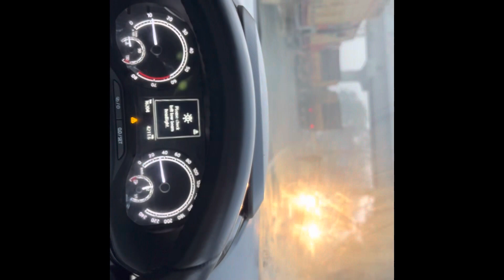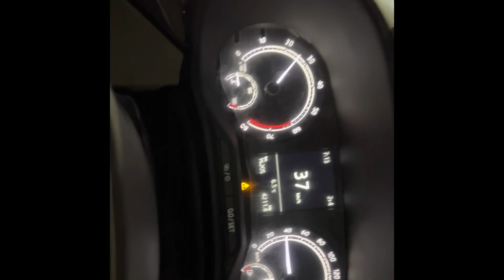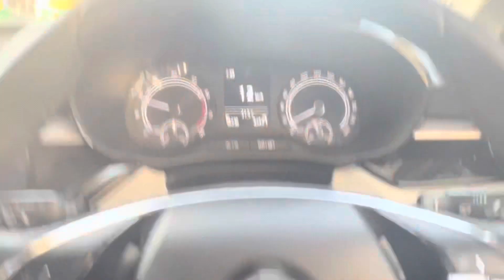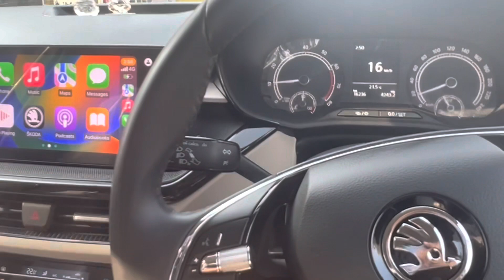Slavia ko serivice centre le jana pada | vlog 11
Instagram l'd-kartik300rana